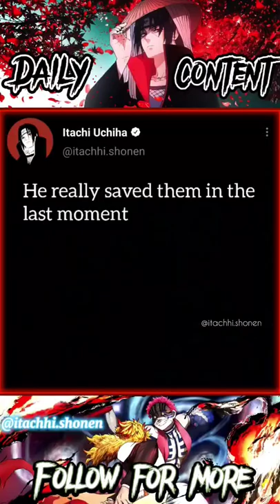He really saved them in the last moment